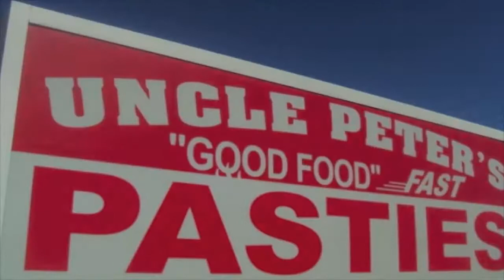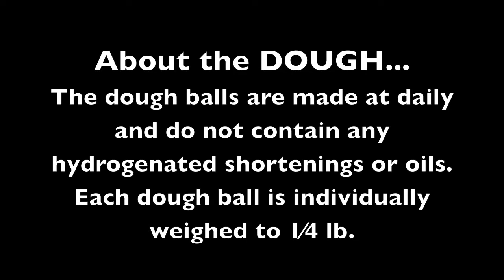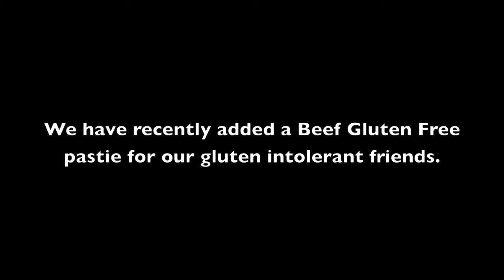Uncle Peter's Pasties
Come visit us in our Clarkston and Lake Orion stores!